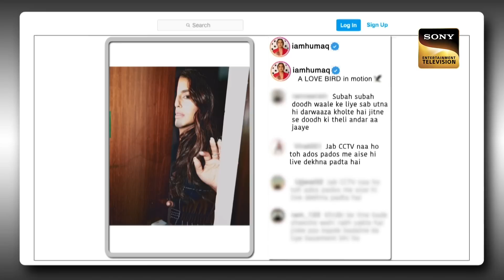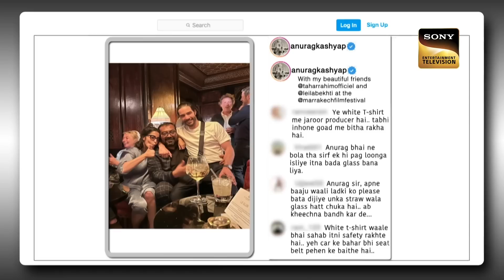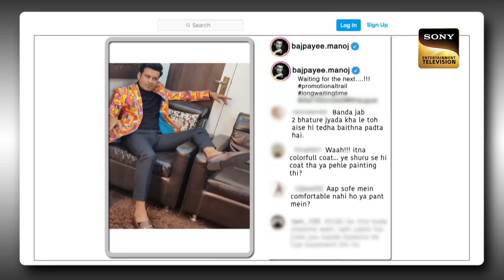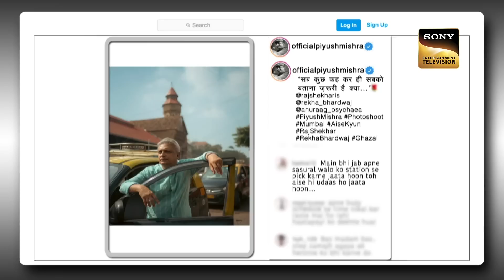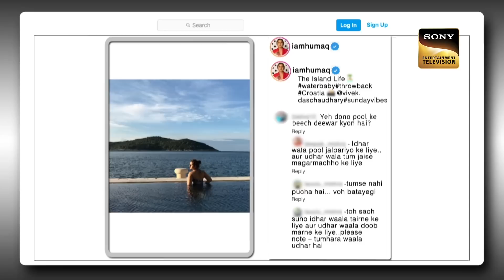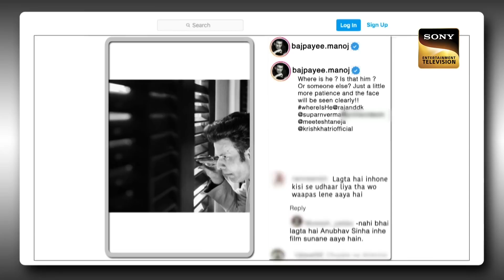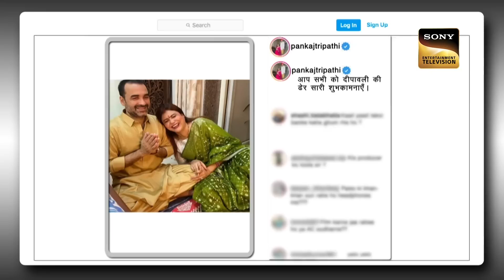Manoj जी को Narration देने 'बोतल' लेकर गए थे Anurag | Best Of The Kapil Sharma Show | Full Episode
Piyush Mishra, Huma Qureshi, Anurag Kashyap, Pankaj Tripathi, and Manoj Bajpayee are the guests of this episode. All the guests share many untold stories about their lives. Kapil asks them funny questions.

Host: Kapil Sharma
Guests: Piyush Mishra, Huma Qureshi, Anurag Kashyap, Manoj Bajpayee, Pankaj Tripathi